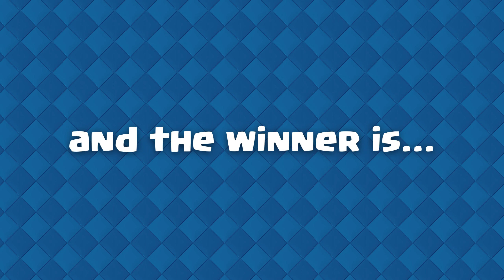Which is BETTER? #1 | Wizard VS Executioner | Clash Royale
Wizard or Executioner? Which one is better to use in Clash Royale Arena. Let's challenge their splash damage, health, and attack speed by fighting other cards. Who do you think will win?

TIMESTAMPS
00:00 V.S. Troops
01:39 1-on-1
01:58 V.S. Tanks
03:51 V.S. Spawners
05:45 V.S. Defense Buildings
06:49 Tower Damage

CLASH ROYALE
Enter the Arena! Build your Battle Deck and outsmart the enemy in fast real-time battles. From the creators of CLASH OF CLANS comes a real-time multiplayer battle game starring your favorite Clash characters and more. Start battling against players from around the world!

which is better?
wizard best deck
executioner best deck
suggested videos
youtube suggestion
youtube recommendation